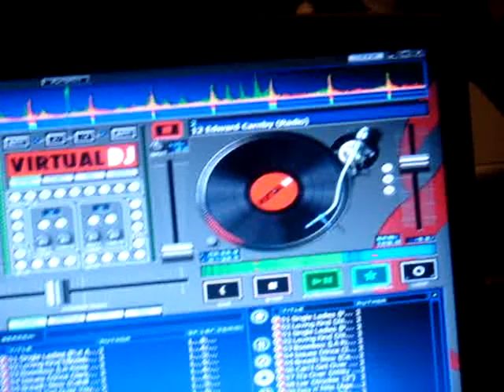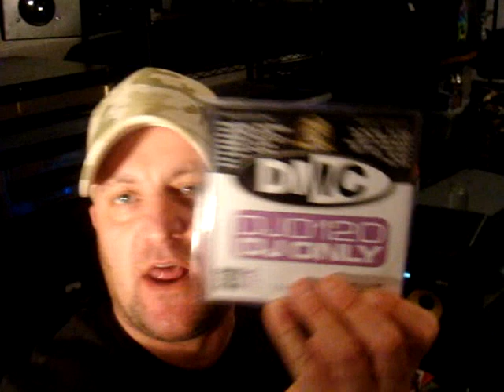Virtual DJ Mix of DMC DJ Only 120 - Part 2 - Club Tunes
Monthly Review of the DMC DJ Only Series.
No. 120 - Feb 09 - Disc 2

Tracks are:

1.Beyonce  Single Ladies (Put A Ring On It) (Dave Aude 12)
2.Girls Aloud  Loving Kind (Wideboys Club 12)
3.Kylie Minogue  Boombox (LA Riots Remix Boombox Album)
4.Saturdays  Issues (Vince Clarke Extd 12)
5.Alesha Dixon  Breathe Slow (Cahill Club 12)
6.September  Cant Get Over You (Dave Ramone Extd 12)
7.DJ Matchstick Fe. Erica lji  Its Over (Witty Boy)
8.Madcon  Lair (Wookie 12)
9.Kid Cudi Vs Crookers  Day n Nite (Agent X 12)
10.Rudenko  Everybody (Club Mix 12)
11.Sander Van Doorn Vs Robbie Williams  Close My Eyes (Club Mix 12)
12.Tiesto Pres. Alone In The Dark  Edward Carnby (Radio)
13.Pendulum  Showdown (Redlight 12)